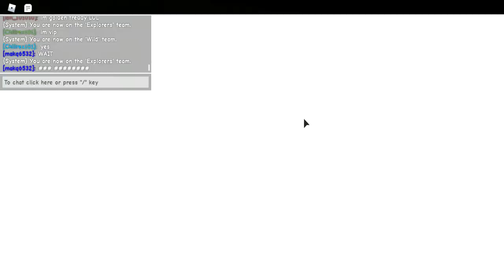yea some more roblox